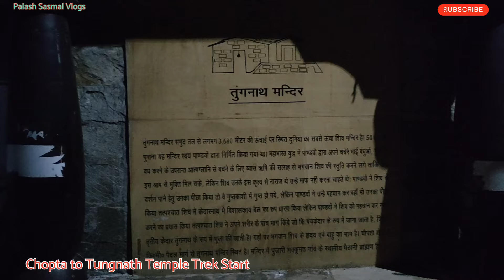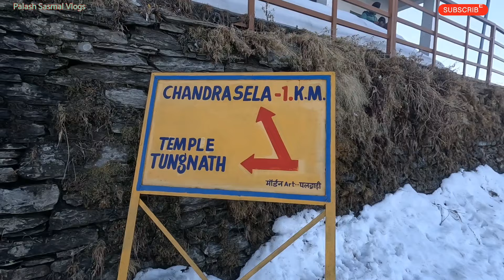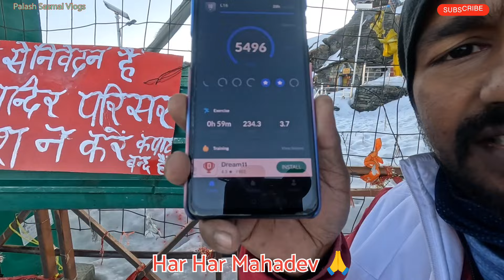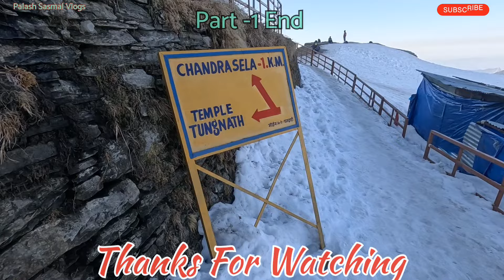Chopta to Tungnath Temple Trekking 🔱🛕 || World Highest Shiva Temple 🔱🛕 || 25 March 2024 || Part-1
Hello Dost Is Video Main Chopta Mini Switzerland To Tungnath Temple 🛕 Full Information Road Condition,Road Me Snow Kitna hai. A to Z Information Milaga Dosto.

❤️❤️ Must Be Watch This Vlog Friends ❤️❤️

Dost Video Pura Dakna Is Video Main Full Information Milega App Logo Ko.

My Equipment :

✔️ GoPro HERO12 Waterproof Action Camera with Front & Rear LCD Screens, 5.3K60 Ultra HD Video, HyperSmooth 6.0

✔️ Digitek Professional Wireless Microphone System for Smartphone & DSLR Cameras DWM-102

Palash Sasmal
West Bengal 🇮🇳 ❤️❤️